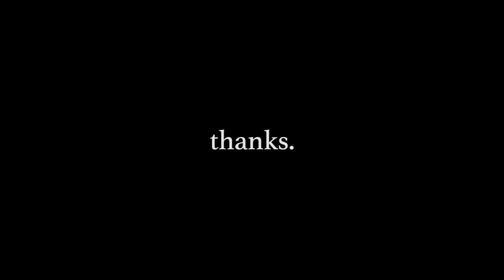VLOG #21 | DAY 2 | Main ke Pantai di Kalianda, Lampung | santai sore | DailyVlog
video kali ini relax setelah sibuk kondangan, langsung jalan jalan ke pantai di kalianda lampung selatan yanmg deket banget sama rumah gw. semenjak c0v1d baru kesini lagi.

Haloo..
assalamualaikum,

kembali di video gw yang lainnya, kali ini.
gw mau ngelanjutin video part 1 di lampung yang kemarin, naahh, kalau ini lebih ke holiday nya,
jalan jalan ke destinasi deket rumah.
kapan kapan main kerumah gw yuk guys !